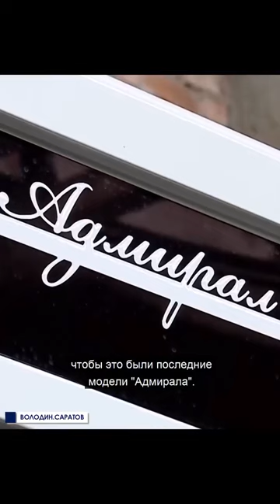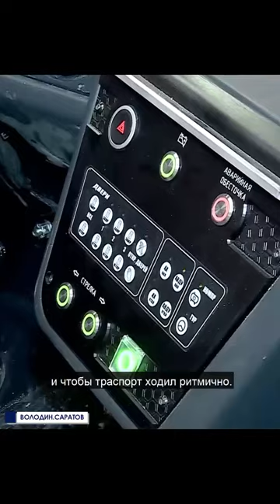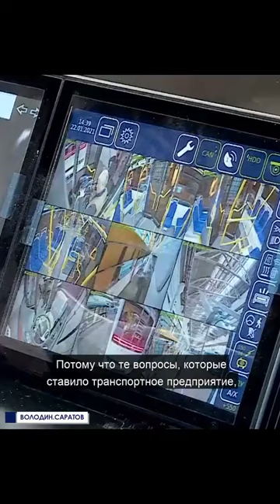Спикер Госдумы анонсировал покупку 24 новых троллейбусов для Саратова